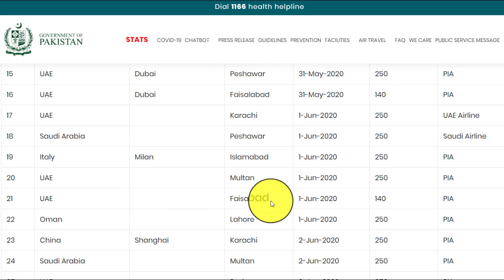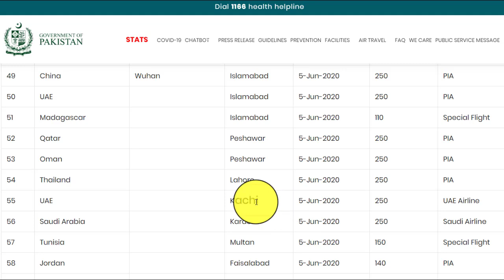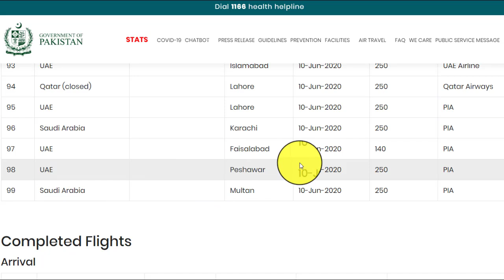Dubai Good News || UAE, Pia airline Update🛫 || Pakistan To Resume International Flight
Dubai Good News || Pia airline Update🛫 || Pakistan To Resume International Flight Operations

Dubai New Update || Pia Airlines Update || Pia Airline 62 Flights ka AGhaz Shuru Kar Diya Hai

Dubai New Update || Pia Airlines News ||Dubai Se Karachi Ki Flights Chalu Ho Gai Hai

pia,breaking news
pia flights
pia flight cancellation
flight
pia flights news
3 pia flights cancelled due to rain
dubai
dubai flights
flight review
pia flight delay
pia news today
dubai flights open
pia flight open
pia flight operations delayed
flights
imran khan today
trivandrum dubai flight
imran khan today speech
dubai flights for pakistan
pia flight delay on islamabad airport
pia flight schedule

All the photos used in this video i am not their official honor. The purpose of using these photos is to give only and only information.